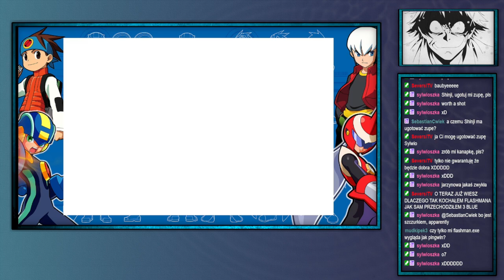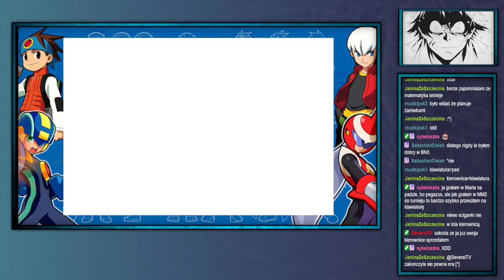ShinjiFaraday archiwum: Mega Man Battle Network Legacy Collection [3 White]—2—25.09.2024